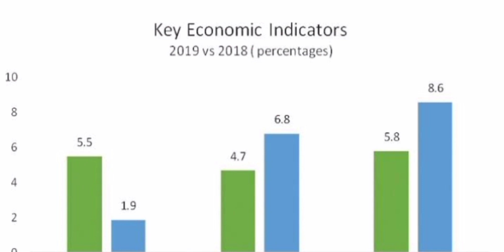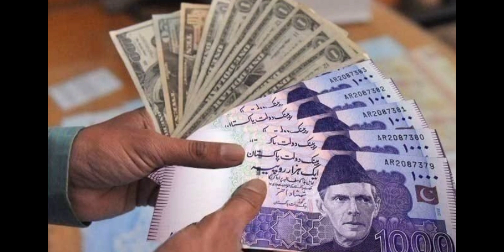Qasim Ali Shah resigned Qasim Ali Shah joined PTI